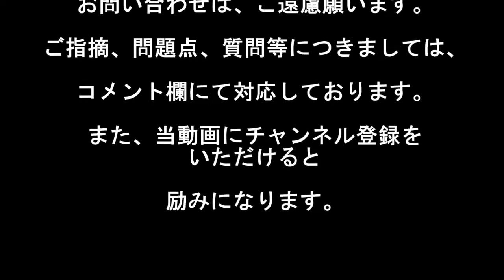Nゲージ鉄道模型 特別企画、近鉄特急80000系ひのとりと懐かしの車両たち 走行動画集 IN 鉄道模型カフェ浪漫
2021年1月も半ばを迎えた中、昨年から続いている新型コロナウイルスによる感染と死者が相当増加し、不安な日々が続いています。
現時点で、緊急事態宣言を再度出している地域があり、今後、日本全国に緊急事態宣言が発令され、昨年4月、5月並みの自粛かそれ以上の自粛が要請されるか注目されそうです。
今年こそ、感染者が減少することを祈るばかりです。
また、大学入学共通テストが初導入され、従来の大学入試センターは、廃止されました。
あとは、本音を発揮し、合格を祈るばかりです。

さて、今回お届けするのは、愛知県一宮市にある鉄道模型カフェ浪漫にて、昨年12月半ばにトミックスより発売された、近鉄新型特急80000系ひのとりの走行動画を届けいたします。おまけとして、しまかぜや懐かしの列車たち等も収録しています。
なお、前回公開したものをグレードアップしています。

相変わらず手ブレ、ピンボケのひどい映像ですが、楽しんでいただけたら幸いです。

皆さんも、機会があれば鉄道模型カフェ浪漫に訪れてみてはいかがでしょぅか

nゲージのみなりますが、ほとんどのお客様が自分の車両を持ち込んで訪れますが、家族連れのお子様には、車両の貸し出しよる体験運転も実施しています。

特に、土日、祝日、休日、春休み、夏休み、冬休み、大型連休、お盆、年末年始、地元商店街の催し物や毎年恒例の七夕祭り等には、多くの方が訪れ、大混雑にもなります。

皆様のご来店を心よりお待ち申し上げます。

挿入曲　フリー素材

いつも笑顔で気持ちよく対応して下さる鉄道模型カフェ浪漫の駅長さん、奥様、そして撮影にご協力いただきました、お客様、本当にありがとうございました。この場をお借りして御礼申し上げます。

是非、鉄道模型カフェ浪漫で検索してみて下さい
なお、新型コロナウイルスの感染防止策として、3密を避けるため、定期的に換気、アルコール消毒などを徹底しおります。

ご指摘や質問などがありましたら、コメント欄で受け付けています。